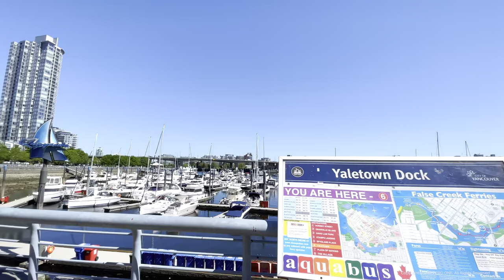Vancouver Yaletown Summer Walk 🇨🇦 Vancouver, B.C, Canada, Virtual Walk around, Travel, 4K HDR 60fps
Canada Vancouver Walking Tour | 캐나다 밴쿠버 워킹 투어 | カナダ·バンクーバーウォーキングツアー
🔵 Yaletown is an area of Downtown Vancouver approximately bordered by False Creek and by Robson and Homer Streets. Formerly a heavy industrial area dominated by warehouses and rail yards, since Expo 86 (the 1986 World's Fair), it has been transformed into one of the most densely populated neighborhoods in the city. The marinas, parks, high-rise apartment blocks, and converted heritage buildings constitute one of the most significant urban regeneration projects in North America.

▷ Vancouver Spring Walk, Stanley Park, 2021